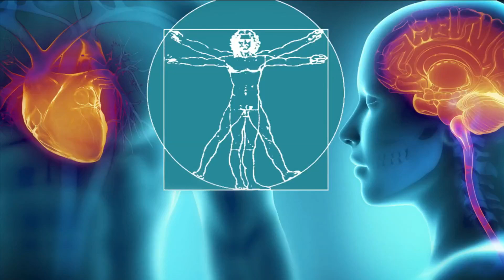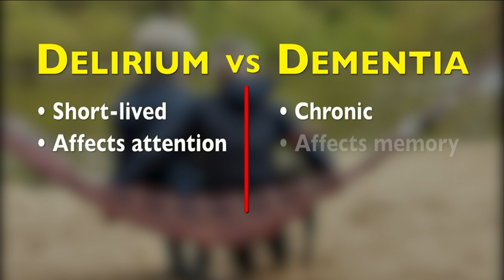How to know the difference between dementia and delirium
Up to 75 percent of coronavirus patients have been affected by delirium.